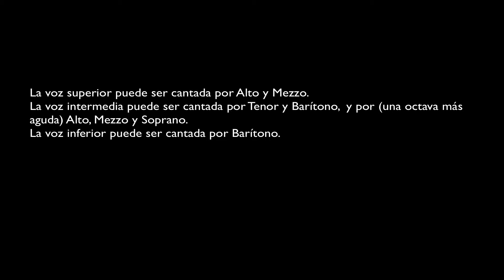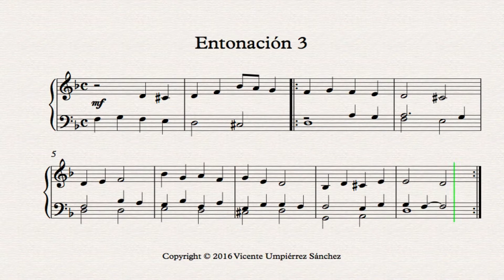Canto ENTONACIÓN 3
Práctica de Entonación con acompañamiento de piano. Para las voces Soprano, Mezzo, Alto Tenor y Barítono.